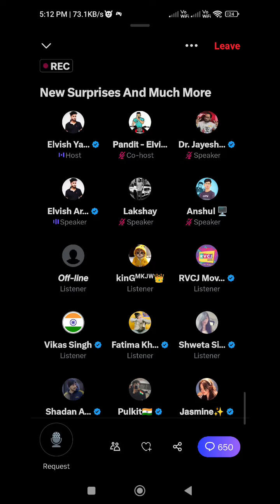Elvish yadav vs Munawar faruqui Big 🥱 Controversy